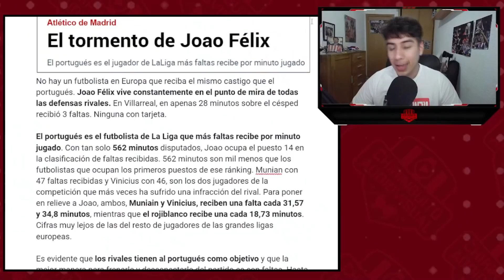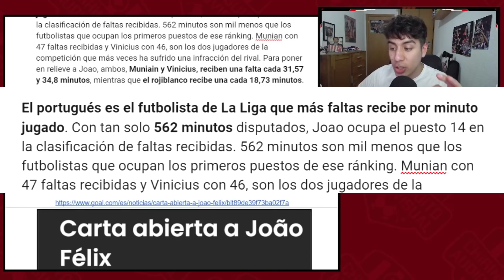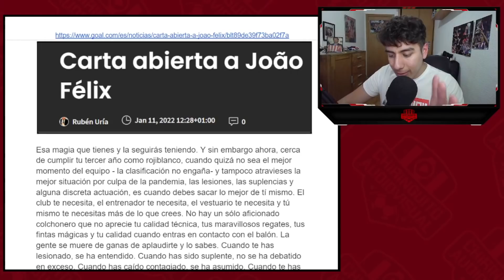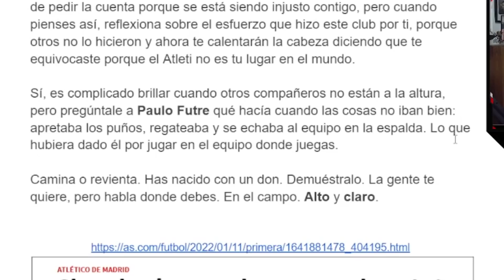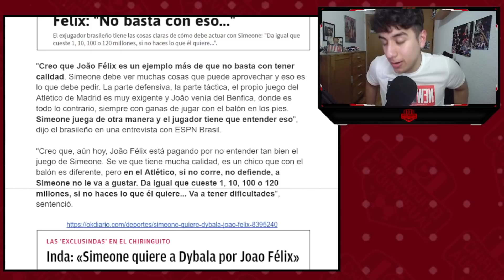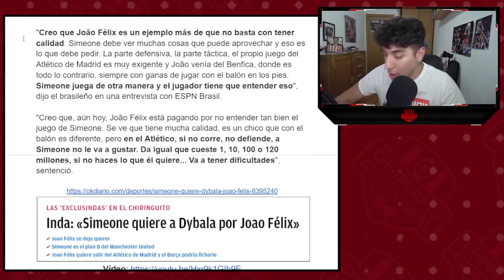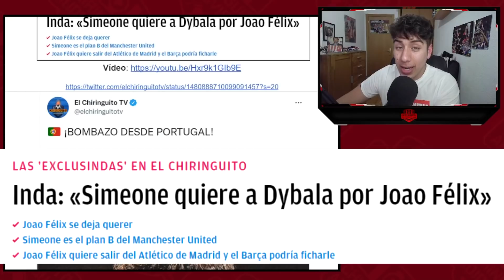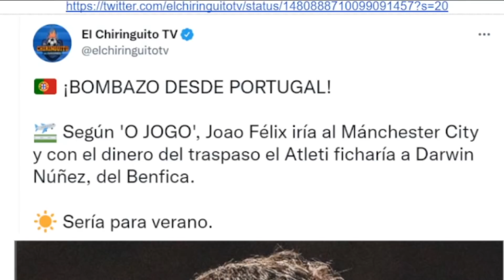CASO JOAO FELIX (OTRA VEZ) MUCHA POLÉMICA, IRREGULARIDADES Y RUMORES SOBBRE UNA PRESUNTA SALIDA